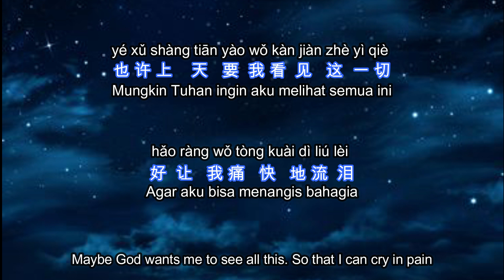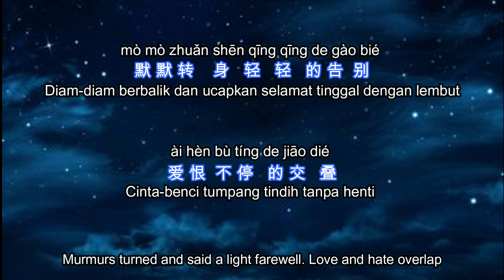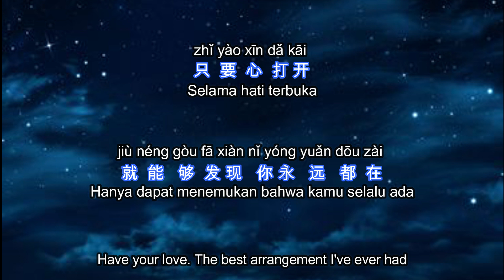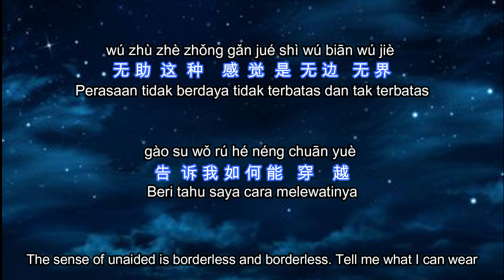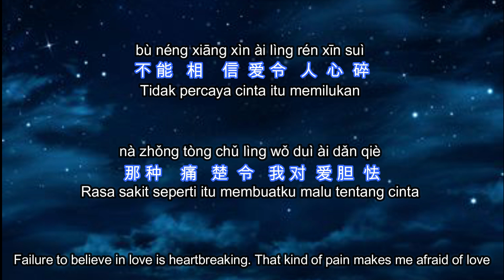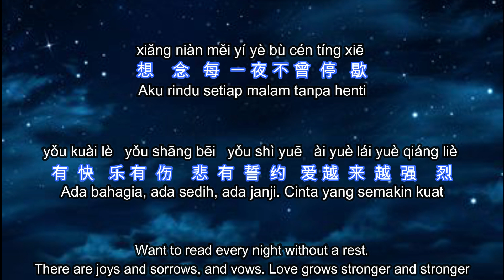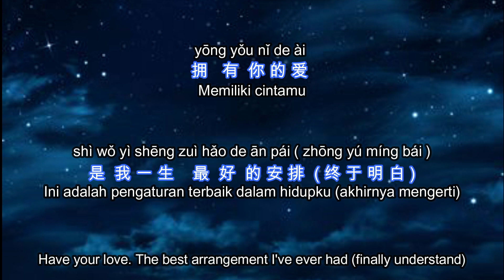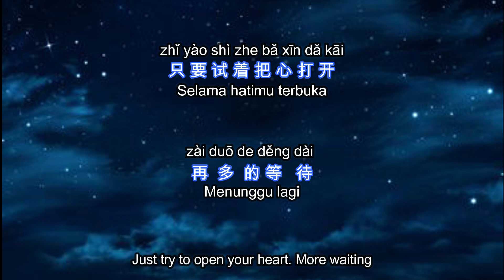Yong You [[ 拥有 ]] Zhang Xue You [[ 張學友 ]] Memiliki ( Have ) lirik dan terjemahan - cover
yé xǔ shàng tiān yào wǒ kàn jiàn zhè yì qiè
也 许 上    天   要  我 看  见   这  一 切
Mungkin Tuhan ingin aku melihat semua ini
Maybe God wants me to see all this

hǎo ràng wǒ tòng kuài dì liú lèi
好  让   我 痛   快   地 流  泪
Agar aku bisa menangis bahagia
So that I can cry in pain

mò mò zhuǎn shēn qīng qīng de gào bié
默 默 转    身   轻   轻   的 告  别
Diam-diam berbalik dan ucapkan selamat tinggal dengan lembut
Murmurs turned and said a light farewell

ài hèn bù tíng de jiāo dié
爱 恨  不 停   的 交   叠
Cinta-benci tumpang tindih tanpa henti
Love and hate overlap

wú zhù zhè zhǒng gǎn jué shì wú biān wú jiè
无 助  这  种    感  觉  是  无 边   无 界
Perasaan tidak berdaya tidak terbatas dan tak terbatas
The sense of unaided is borderless and borderless

gào su wǒ rú hé néng chuān yuè
告  诉 我 如 何 能   穿    越
Beri tahu saya cara melewatinya
Tell me what I can wear

bù néng xiāng xìn ài lìng rén xīn suì
不 能   相    信  爱 令   人  心  碎
Tidak percaya cinta itu memilukan
Failure to believe in love is heartbreaking

nà zhǒng tòng chǔ lìng wǒ duì ài dǎn qiè
那 种    痛   楚  令   我 对  爱 胆  怯
Rasa sakit seperti itu membuatku malu tentang cinta
That kind of pain makes me afraid of love

xiǎng niàn měi yí yè bù cén tíng xiē
想    念   每  一 夜 不 曾  停   歇
Aku rindu setiap malam tanpa henti
Want to read every night without a rest

yǒu kuài lè yǒu shāng bēi yǒu shì yuē  ài yuè lái yuè qiáng liè
有  快   乐 有  伤    悲  有  誓  约   爱 越  来  越  强    烈
Ada bahagia, ada sedih, ada janji. Cinta yang semakin kuat
There are joys and sorrows, and vows. Love grows stronger and stronger

Reff:
yōng yǒu nǐ de ài
拥   有  你 的 爱
Memiliki cintamu
Have your love

shì wǒ yì shēng zuì hǎo de ān pái
是  我 一 生    最  好  的 安 排
Ini adalah pengaturan terbaik dalam hidupku
The best arrangement I've ever had

zhǐ yào xīn dǎ kāi
只  要  心  打 开
Selama hati terbuka
Just open your heart

jiù néng gòu fā xiàn nǐ yóng yuǎn dōu zài
就  能   够  发 现   你 永   远   都  在
Hanya dapat menemukan bahwa kamu selalu ada
You'll be able to see that you're here forever

yǒu kuài lè yǒu shāng bēi yǒu shì yuē
有  快   乐 有  伤    悲  有  誓  约
Ada bahagia, ada sedih, ada janji
There are joys and sorrows, and vows

ài yuè lái yuè qiáng liè
爱 越  来  越  强    烈
Cinta yang semakin kuat
Love grows stronger and stronger

Reff:
拥   有  你 的 爱
Memiliki cintamu
Have your love

shì wǒ yì shēng zuì hǎo de ān pái ( zhōng yú míng bái)
是  我 一 生    最  好  的 安 排  ( 终 于 明 白 )
Ini adalah pengaturan terbaik dalam hidupku (akhirnya mengerti)
The best arrangement I've ever had (finally understand)

zhǐ yào shì zhe bǎ xīn dǎ kāi
只 要 试 着 把 心 打 开
Coba saja buka hatimu
Just try to open your heart

拥   有  你 的 爱
Memiliki cintamu
Have your love

zài duō de děng dài
再  多  的 等   待
Menunggu lagi
More waiting

dōu wèi liau ài
都  为  了 爱
Semua untuk Cinta